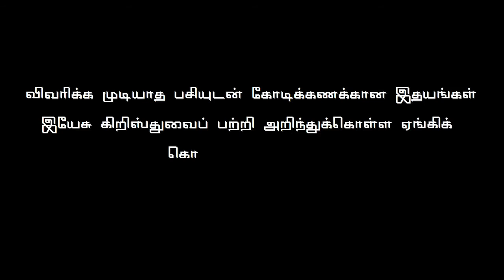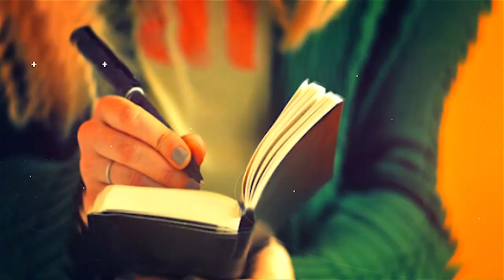இவளும் நல்ல பெண்தான்...|| Mary Livingston || Missionary Biography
Perumparai(via)
Dindigul (Dt)

Perumparai(via)
Dindigul (Dt)